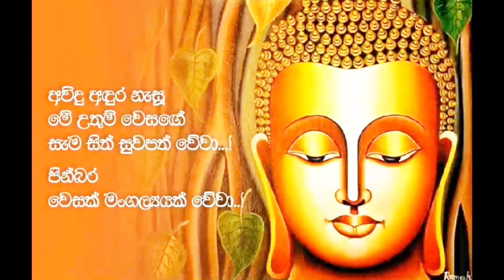උතුම් වෙසක් පොහෝ දින දානමය පිංකම කළ සැමට නිර්වාණ මාර්ගය විවර වේවා!SL wesak festival🙏🙏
This is a short video about the series of charity offerings made by Sri Lankan Vasi Buddhist devotees on the occasion of Vesak 2023.  May the noble path of nirvana be opened to all the devotees who perform such benefactions all over the country.!!
2023 වෙසක් උත්සවය නිමිත්තෙන් ශ්‍රී ලංකා වාසි බෞද්ධ පිංවතුන් සිදුකරන ලද දානමය පිංකම් මාලාව පිළිබඳව කරන ලද කෙටි වීඩියෝ පටයකි. රට පුරා මෙවැනි පින්කම් සිදුකරන ද සියලුම සැදැහැවතුන් හට උතුම් වූ නිර්වාන මාර්ගය විවර වේවා.!!